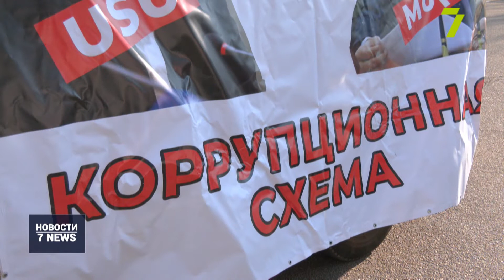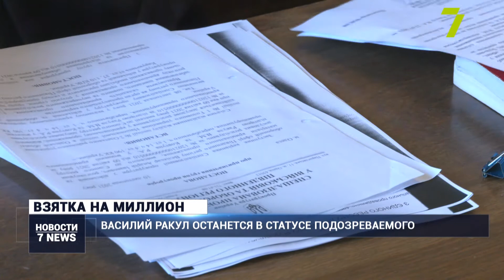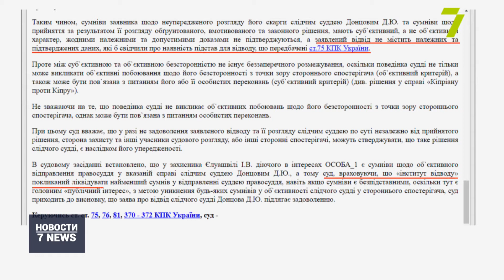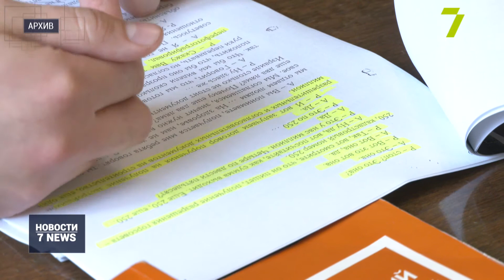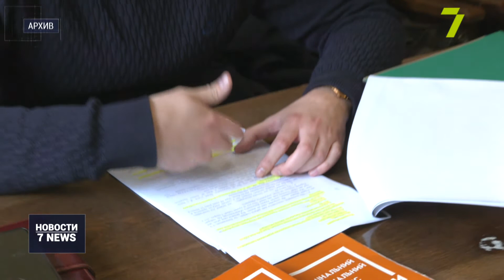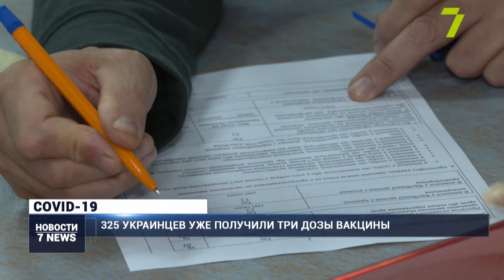Итоговый выпуск новостей за 22 декабря